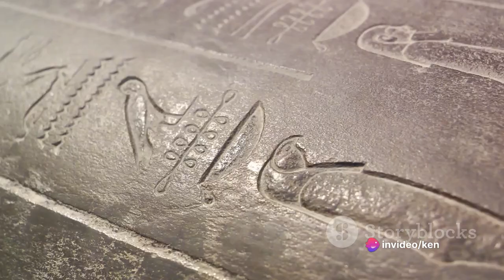Maat: The Egyptian Goddess Who Brought You Justice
Quick primer about Ma'at, pronounced either Mu ahh or Me, sorry about the Ai mispronunciation.
Ma'ats' 42 Ideals are the foundation of every single religion that has ever existed, I made a video about that also, check it out.